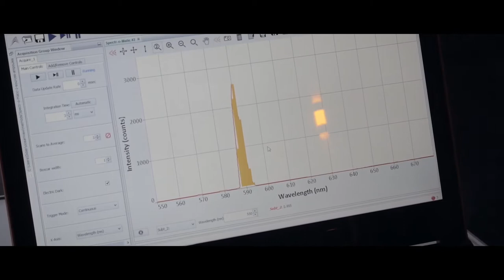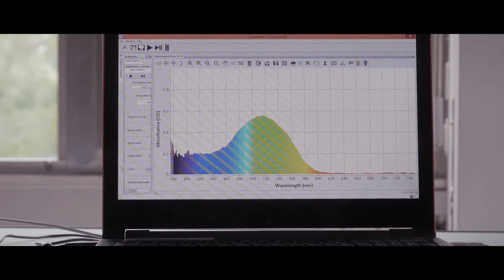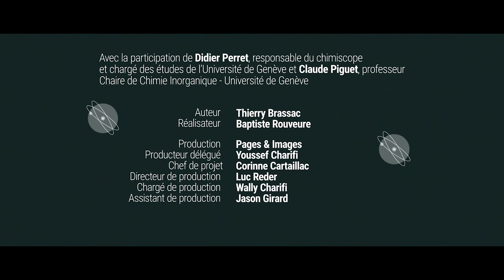Road Trip #2 - Lumières atomiques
Le spectr-o-matic de Genève : une mystérieuse machine qui révèle la signature lumineuse des atomes.
Un film tiré du webdoc "Atome Hotel ".